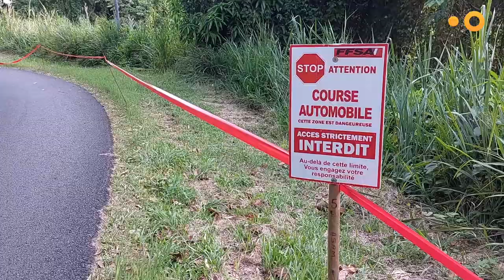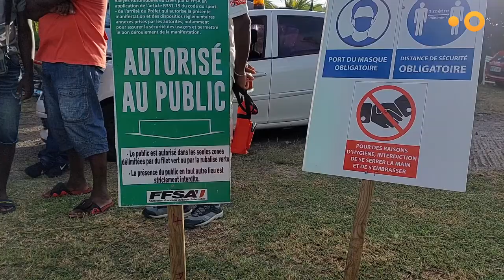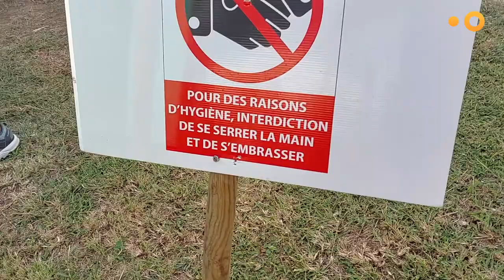Course Auto Martinique - Saint-Esprit le 24 octobre 2021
Le grand retour des sports mécaniques en Martinique après plus d'un an, avec la course de côte au Saint-Esprit le dimanche 24 octobre 2021.

Retrouvez "Le retour des sports mécaniques en Martinique" sur le